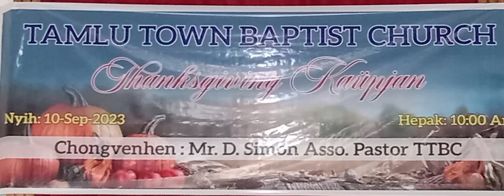TTBC Thanks Giving Day 2023